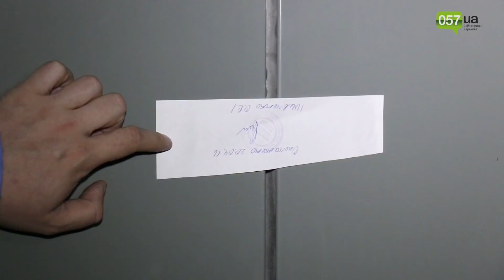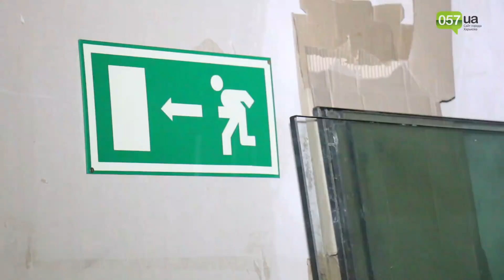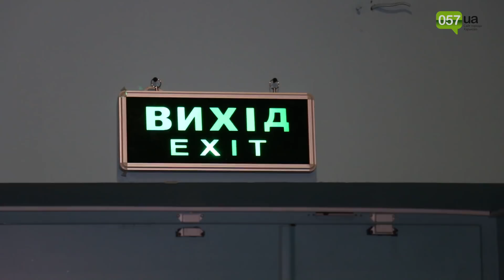Шокирующие результаты проверки ТЦ "Дафи" на случай пожара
В Торговом центре, который расположен на Салтовке, сегодня сотрудники ГС ЧС провели учения на случай пожара. В результате «задымления» были эвакуированы все посетители кинотеатра.
Однако выйти на улицу люди не смогли. Попав в эвакуационные коридоры, которые заставлены стеклами и другими предметами, некоторые посетители кинотеатра не знали, куда идти дальше, так как сотрудники ТРЦ не сопроводили их до выхода.
Кроме того, некоторые выходы оказались заблокированными кирпичной стеной.
«Двери были заложены еще в 2016 году. Кроме того, визуально мы определили, что система дымоотведения не сработала в полной мере и весь дым «лег» на пол»,- говорят пожарные.
Многочисленные нарушения сотрудники ГС ЧС все описали в своем акте и выручили дирекции ТЦ. Те в свою очередь, пообещали, что исправят все недочеты.